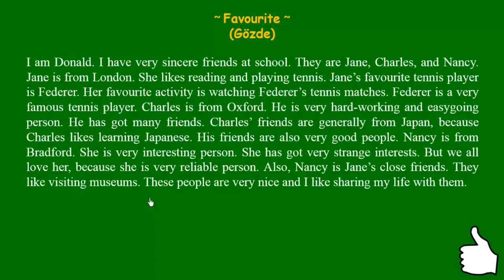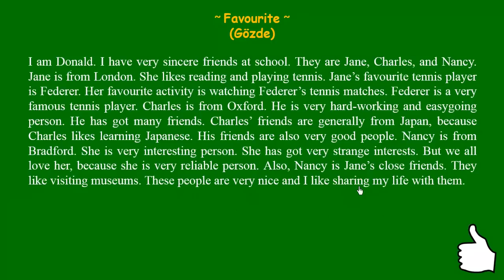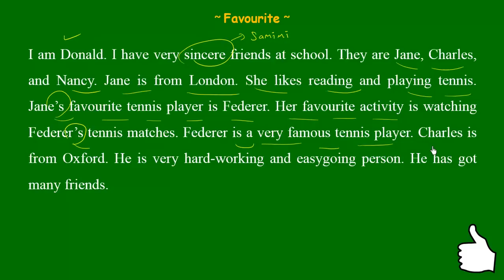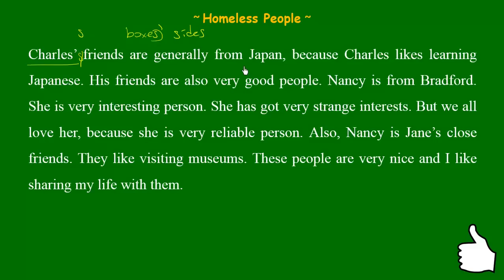75- Reading Text 7 Favourite (Gözde) / İngilizce Okuma Parçası 7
Bu videoda Reading Text 7 ile hem Simple Present Tense, hem de possessive 's konusunun tekrarını yapıyoruz. Ayrıca yeni kelimeler de öğreniyoruz.

Videoda geçen metni aşağıda bulabilirsiniz:

I am Donald. I have very sincere friends at school. They are Jane, Charles, and Nancy. Jane is from London. She likes reading and playing tennis. Jane’s favourite tennis player is Federer. Her favourite activity is watching Federer’s tennis matches. Federer is a very famous tennis player. Charles is from Oxford. He is very hard-working and easygoing person. He has got many friends. Charles’ friends are generally from Japan, because Charles likes learning Japanese. His friends are also very good people. Nancy is from Bradford. She is very interesting person. She has got very strange interests. But we all love her, because she is very reliable person. Also, Nancy is Jane’s close friends. They like visiting museums. These people are very nice and I like sharing my life with them.